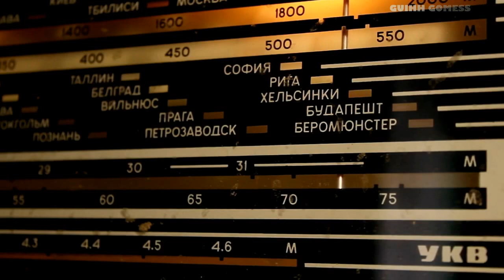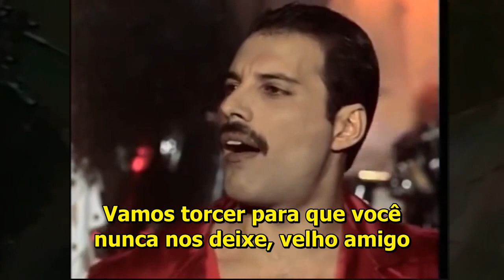Queen - Radio Gaga (Radio Ruim)